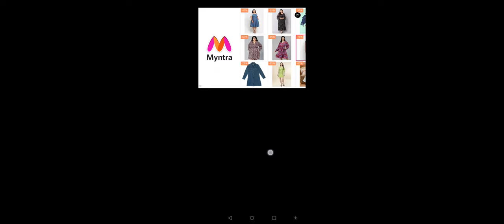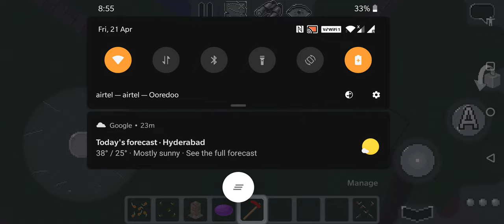new biginings ep-1 s-1||multi craft||Mir Ali